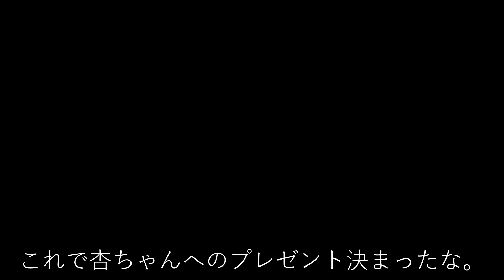杏ちゃんお勧めのコスメがわかるので女子の方もどうぞ。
杏ちゃん、173回おめでとう！！